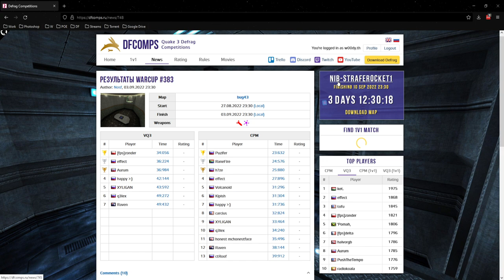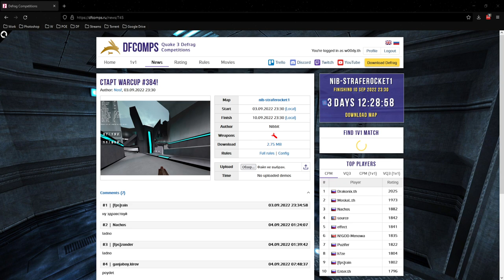Обзор WarCup 383 | Map - bug43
vq3 - 10:11
cpm - 22:05